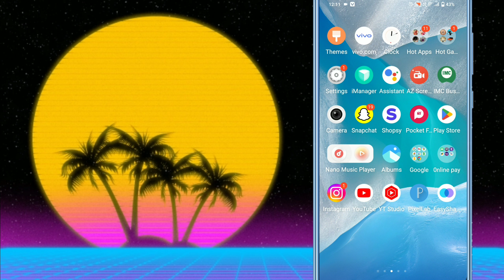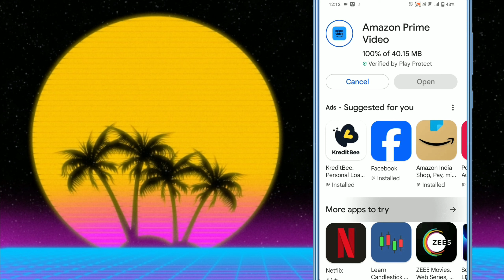Amezon Prime Video kaise Download karen !! Amezon Prime Video kaise Use Kare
Aaj ke is video me ham batane vale hai ki Amezon Prime Video download kaise karte hain

↘↘↘↘↘↘↘↘↘↘↘↘↘↘↘↘↘↘↘↘↘↘↘ ➡ Queries Solved

1. Amezon Prime Video kaise download karte hain
2. Amezon Prime Video kaise download kiya jata hain
3. Amezon Prime Video kaise install karte hain
4. Amezon Prime Video kaise install kiya jata hain
5. Mobile me Amezon Prime Video download kaise karen

1. Amezon Prime Video कैसे Download करें
2. Amezon Prime Video कैसे Install करें
3. अमेज़ॉन प्राइम वीडियो कैसे डाउनलोड करें
4. अमेज़ॉन प्राइम वीडियो ऐप कैसे इंस्टॉल करें
5. अमेज़ॉन प्राइम वीडियो कैसे डाऊनलोड करते हैं